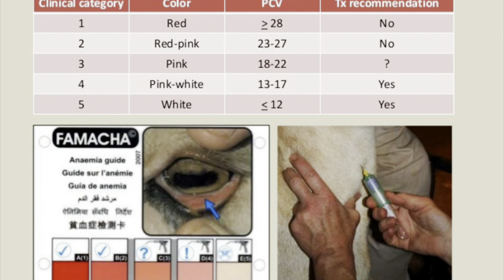Parasites and worms are taking over | Answering some more questions | perfect weather for parasites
There’s a lot in this video. Some of it is just me string of thought. I may have rambled a bit. It really is perfect weather conditions for intestinal parasites. It’s hot and wet and the wormies love it.

If it brings you joy, it can change your life. Find your joy.

*Shop in Olight store with 10% exclusive code: ZCF10 (not valid on sales items nor X9R)

camera: iPhone 13 pro
editing: iMovie